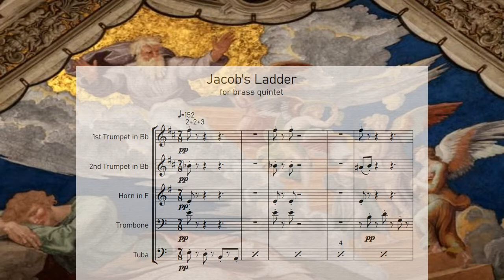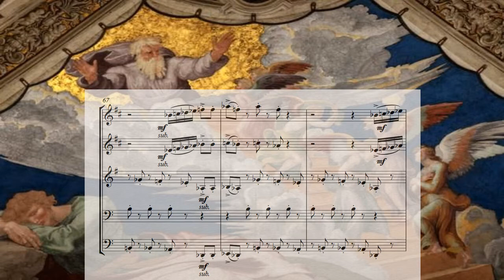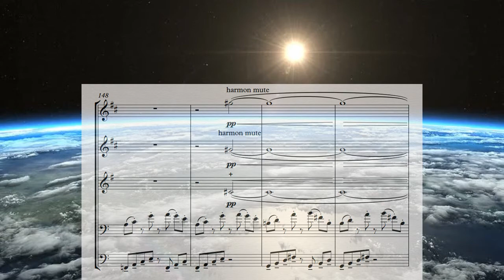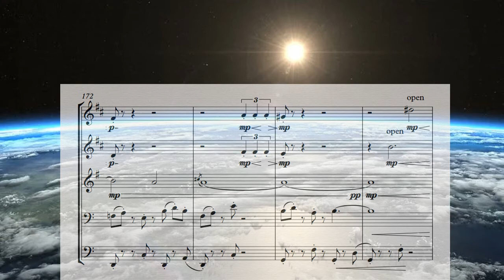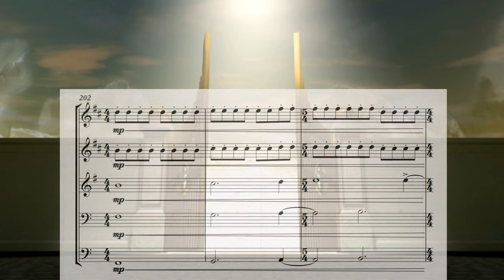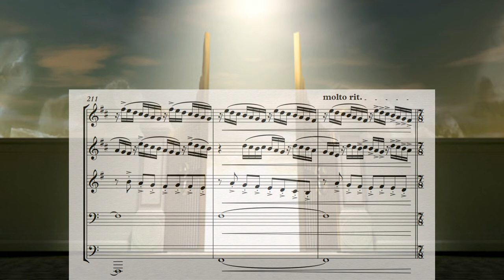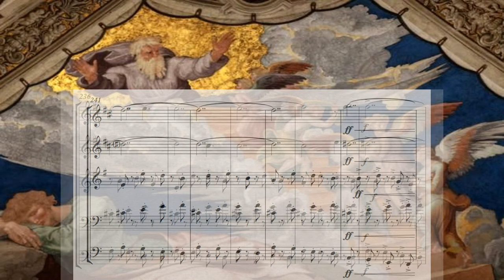Jacob’s Ladder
The following is an excerpt from the Book of Genesis: “12...In which he saw a stairway resting on the earth, with its top reaching to heaven, and the angels of God were ascending and descending on it. 13 There above it stood the LORD, and he said: “I am the LORD, the God of your father Abraham and the God of Isaac.”
The story of Jacob’s Ladder is one that has fascinated me since I was a child; it’s one of the earliest stories in the bible, and one of the most well- known. Knowing this story from my childhood, I sought to capture the idea of Jacob’s Ladder from the perspective of a dreaming Jacob. The piece begins with a grooving, rhythmic section that establishes the beginning of the journey. The piece goes higher and higher as Jacob climbs more frantically to the top, eventually even going into space. After several minutes of the churning tension of ascension, the atmosphere breaks, and the piece slows. The slow section requires introspection, as Jacob grows closer and closer to his creator. As he gets closer and closer to heaven, he suddenly snaps back into reality and finds himself falling. The piece ends in a celebratory fashion, as a full trip (up...and down...) on Jacob’s Ladder has been made and (hopefully) Jacob has gained an insight into the afterlife.